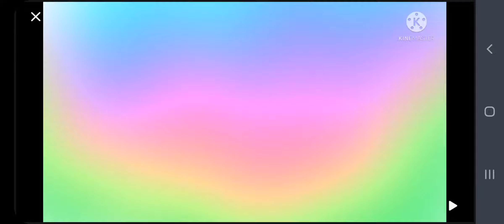Universal (1997) Enhanced with my DMA